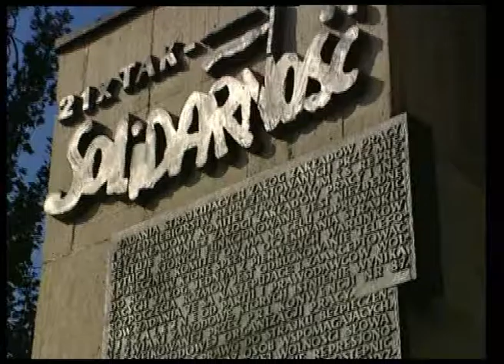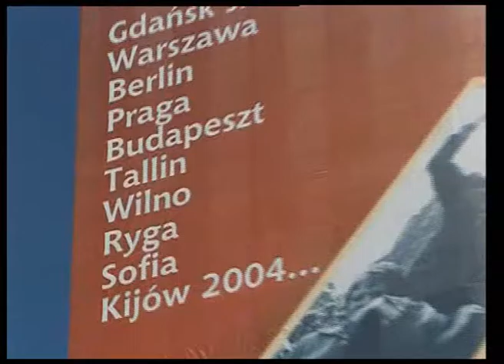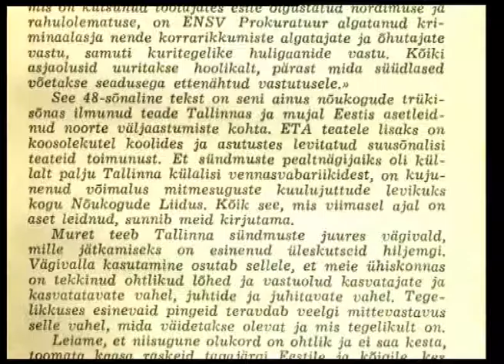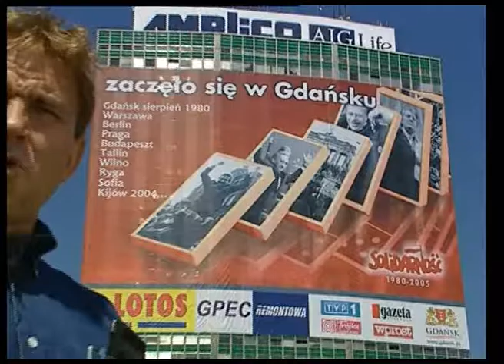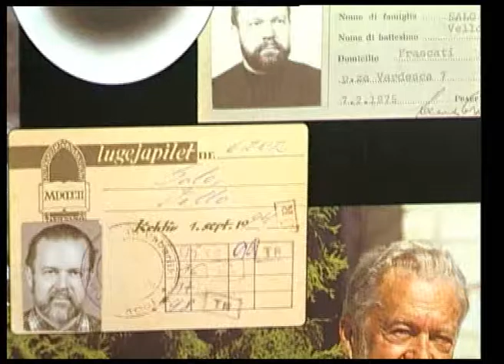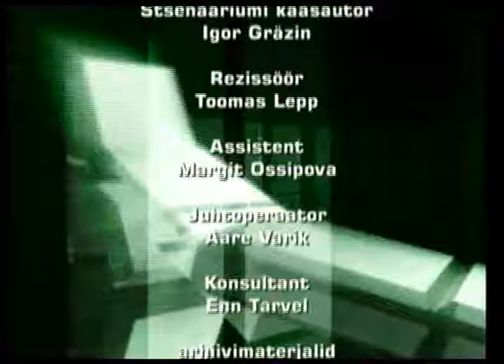Seriaal "KÜMME OTSUSTAVAT AASTAT" I osa (2006)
Seriaal "KÜMME OTSUSTAVAT AASTAT" oli pühendatud Eesti taasiseseisvumise 15. aastapäevale. Autor ja saatejuht Juhan Aare, režissöör Toomas Lepp. Toodetud Eesti Televisiooni ja Eesti Kultuurfilmi koostööna (2006).